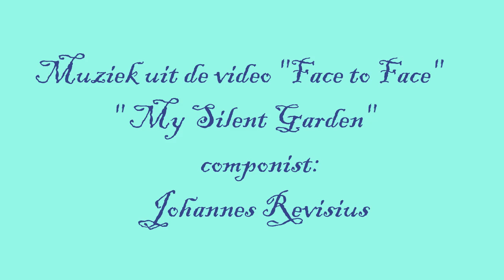"My Silent Garden" Muziek uit de video "Face to Face" van Johannes Revisius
"My Silent Garden"  Muziek uit de video "Face to Face"